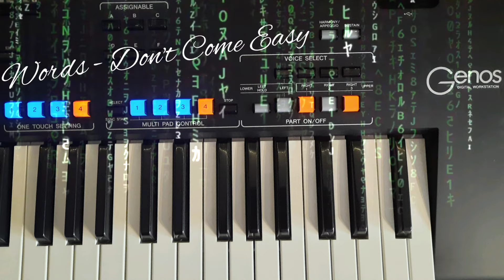Words - Don`t Come Easy - FR David Cover by Yamaha Genos Keyboard Melodies